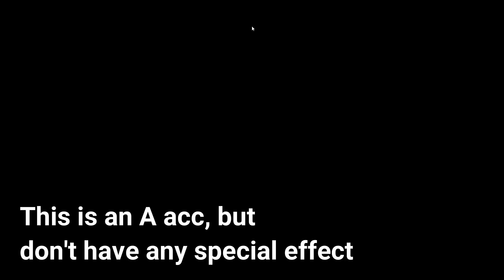Worst A accessories ever - Survivor Rank #397 (Identity v)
This is my friend's account
My Account's Name : Nubspector

1) Taz Wanted Soundtrack - Looney Lagoon (Normal)
2) Bombastic Fight With The Cat Pack